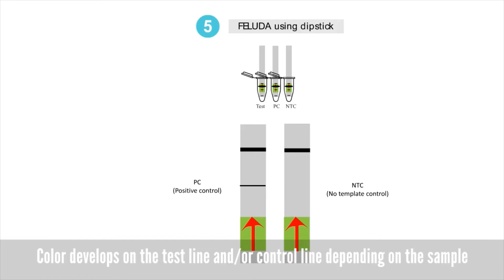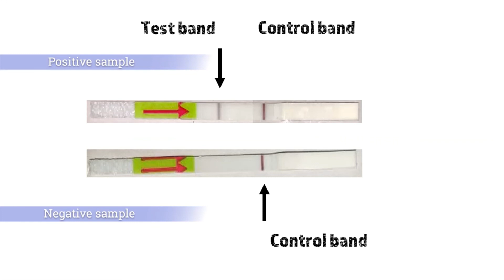Understanding FELUDA chemistry for CRISPR-Cas based COVID-19 rapid strip test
Rapid COVID-19 strip test using CRISPR-Cas  technology termed as FELUDA (FnCas9 editor linked uniform detection assay) was developed at CSIR-IGIB in the lab's of Dr. Debojyoti Chakraborty and Dr. Souvik Maiti in under 3 months by a brilliant team of PhD students and researchers working tirelessly. This animation describes how the testing workflow works along with the chemistry of FELUDA.